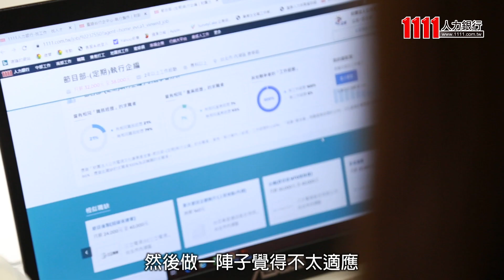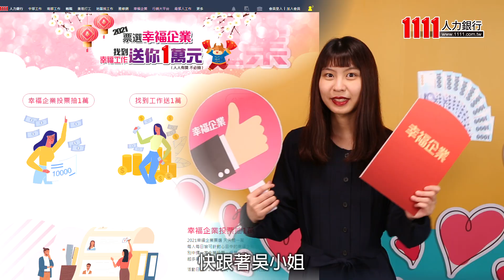找工作得1萬元獎金 見證者分享幸福秘訣 |幸福企業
兩年前還是社會新鮮人的吳小姐，對媒體業很有興趣，但因為非相關科系，雖然積極投遞履歷，還是沒有面試機會，但是半年後的她，卻能順利進入理想的企業，還成功拿到1111提供的1萬元獎勵金，究竟是如何辦到的？

已順利領到1萬元獎勵金的吳小姐說，當時看到找工作送1萬的活動，修改調整履歷，再投遞到理想中的企業，經過面試等階段後順利錄取，並申請找工作送1萬活動。由於活動希望求職者久待，有相關申請規定，加上自己真的很喜歡這份工作，因此即使有些挫折或困難仍會設法克服，努力撐下去拿到1萬元。

【製作團隊】
採訪/撰稿   林宛瑤
攝影             吳宇軒
後製             潘奕雲 黃誌偉